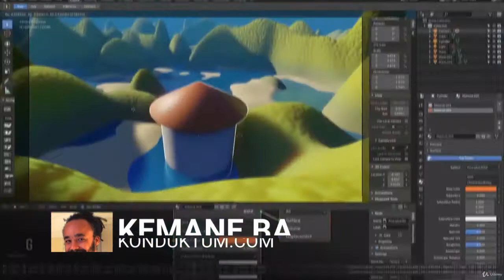Learn Concept Art Concept Art Masterclass | Create Conceptual Art from Scratch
Concept Art Masterclass | Create Conceptual Art from Scratch
The Complete Guide to creating fully-fledged Conceptual Artworks from Scratch in 100% Realtime with no parts skipped!

Creating a Full Conceptual Artwork from scratch
3D Modelling in Blender
Advanced Painting Techniques in Photoshop
Composition & Aesthetics of Color and Light
Perspective & Rendering
Requirements
Graphics Tablet and Pen Stylus
Working Version of Photoshop or 30 Day Trial version
Very Basic Understanding of Photoshop
Desktop Computer or Laptop
Description
Learn the ability to incorporate renderings in your workflow and take your creative process to the next level. This 8+ hour class will take you through all the steps from 100% start to finish on how to become an efficient artist and create powerful conceptual artworks in no time.

You will learn the Basics of 3D modeling in an intuitive learning approach which not only keeps you motivated but also gives you an actual in-depth insight on how professionals work. Working with 3D-concepts is probably the most direct and the fastest way to take your portfolio to the next level. If you're genuinely interested to land your first job in the industry and gain the core knowledge of creating conceptual artworks then this is the perfect class for you!

Who this course is for:
Beginner Digital Artists curious about Concept Art
Blender Beginners
Students who want to expand their Tool-set